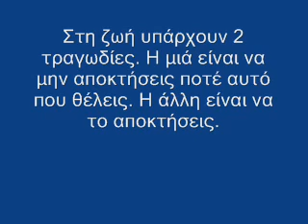P S wards cannot explain